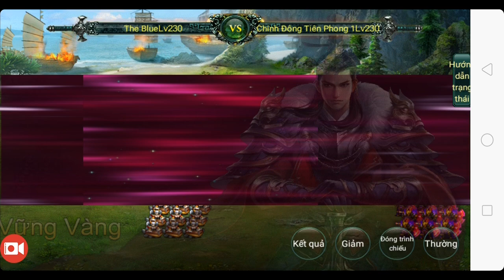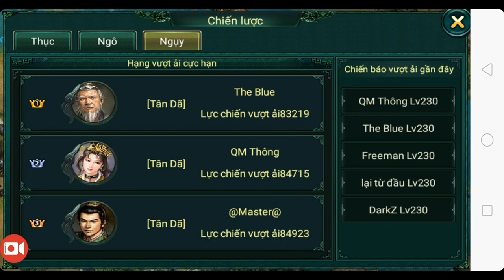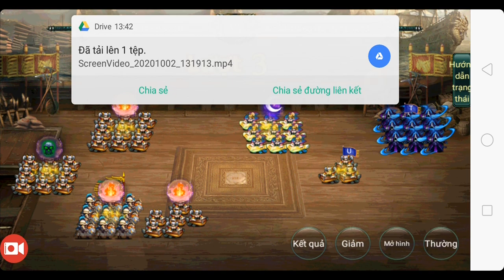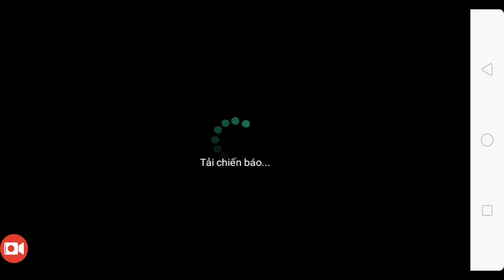Toàn Bộ Chiến Báo Nước Ngụy - Map Phạt Ngô Quảng Lăng Chiến - Ngọa Long Mobile